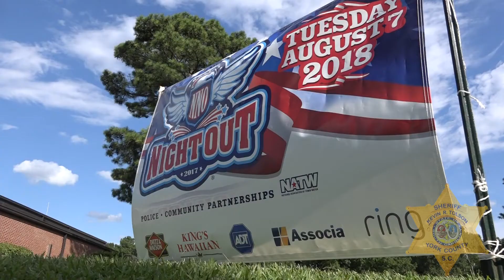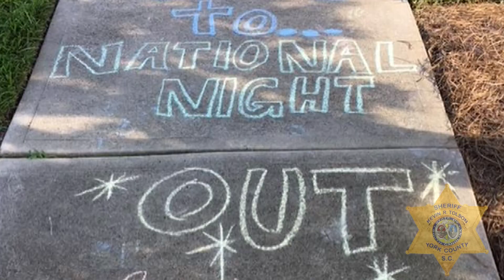2018 YCSO National Night Out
York County Sheriff's Office 2018 National Night Out